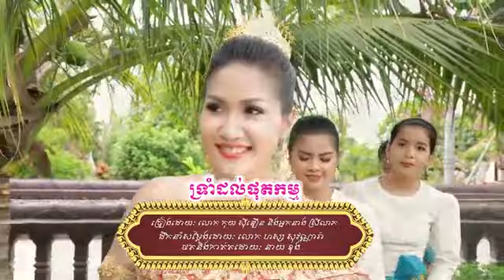បទៈ ទ្រាំដល់ផុតកម្មលំនាំដើម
DRKhmerMuzik